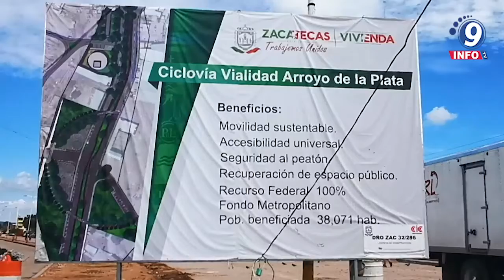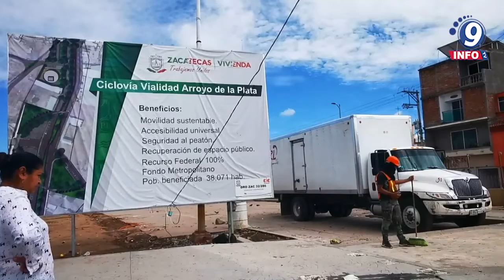Comerciantes afectados por construcción de Ciclovía en Guadalupe